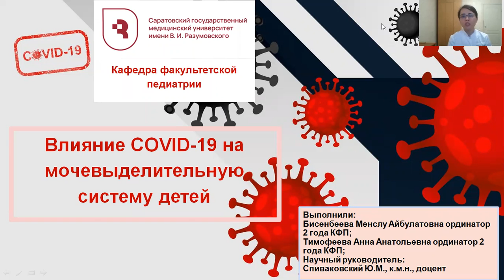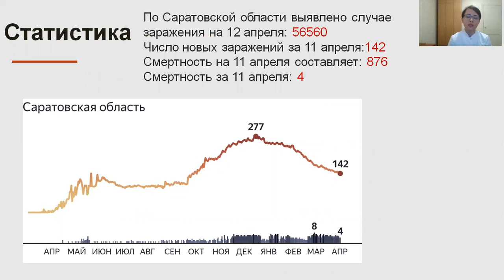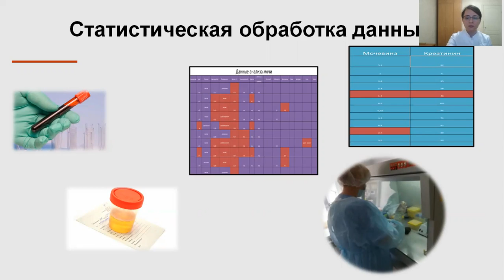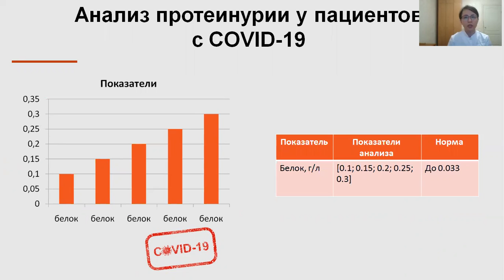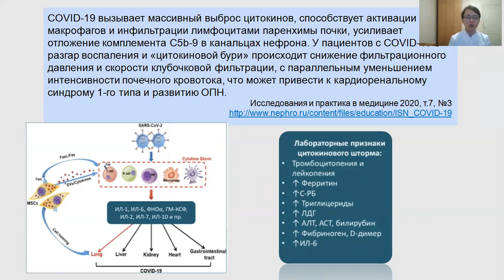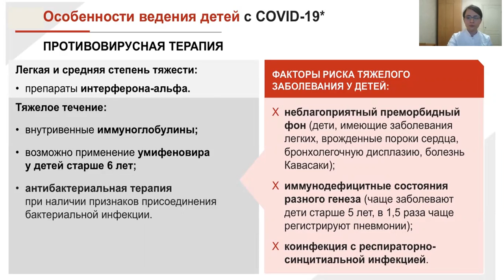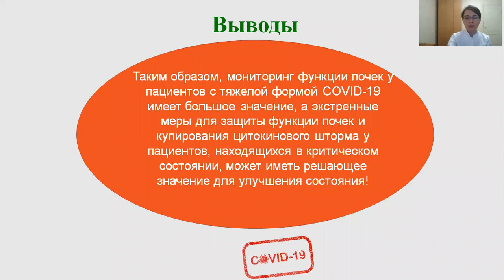ВЛИЯНИЕ COVID-19 НА МОЧЕВЫДЕЛИТЕЛЬНУЮ СИСТЕМУ ДЕТЕЙ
Бисенбеева Менслу Айбулатовна – ординатор 2 года кафедры факультетской педиатрии СГМУ им. В.И. Разумовского.
Тимофеева Анна Анатольевна – ординатор 2 года кафедры факультетской педиатрии СГМУ им. В.И. Разумовского.
Научный руководитель: Спиваковский Юрий Марксович, зав. кафедрой факультетской педиатрии СГМУ им. В.И. Разумовского, канд. мед. наук, доцент.